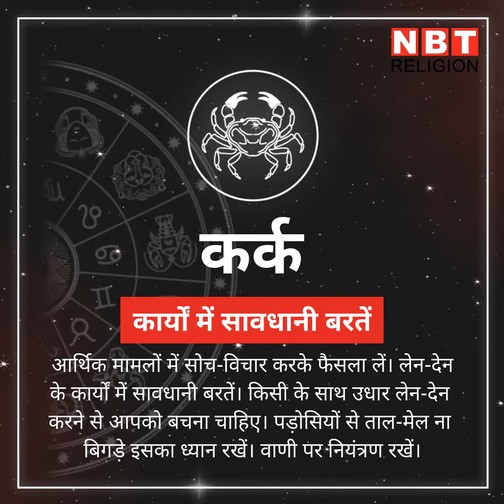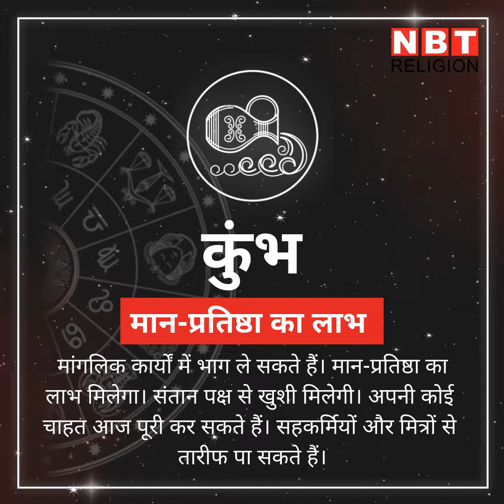Rashifal 13 January 2020 (राशिफल 13 जनवरी 2020)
13 जनवरी सोमवार आज चंद्रमा का संचार दिन रात सिंह राशि में हो रहा है। आज ही बुध का प्रवेश मकर राशि में हो रहा है। इन दो ग्रहों की स्थिति में बदलाव से सप्ताह का पहला दिन किस राशि के लिए कैसा रहने वाला है देखिए।